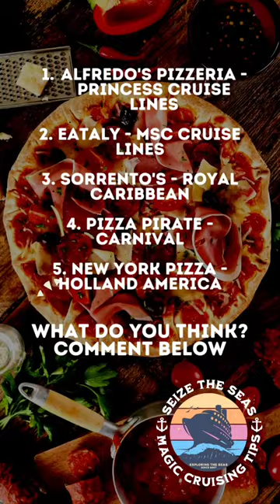Which cruise line has the best pizza? 🍕 | Pizza Showdown At Sea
Which pizza reigns supreme on the high seas?

Based on a recent survey, here's what cruisers think!